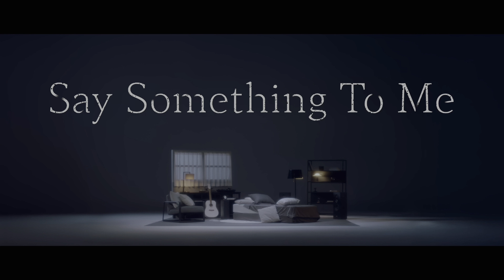Kim Woojin (김우진) - Say Something To Me [4K HDR}